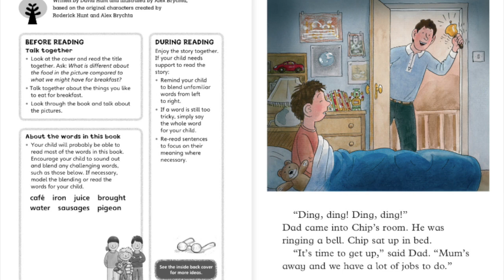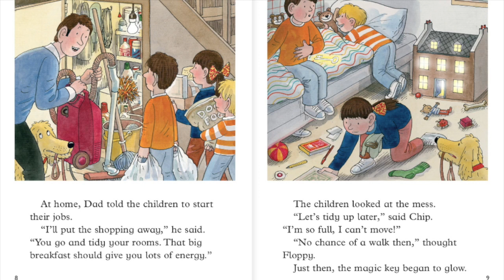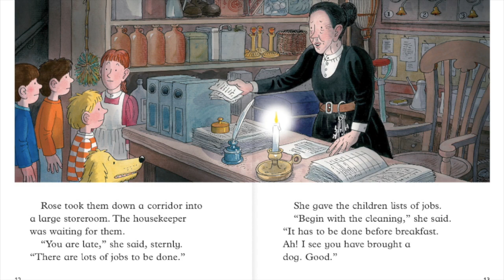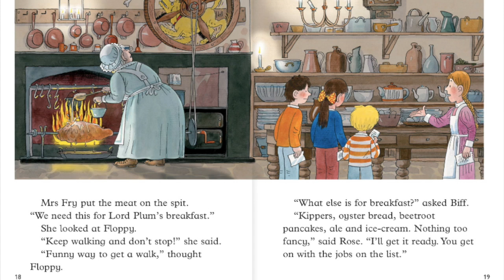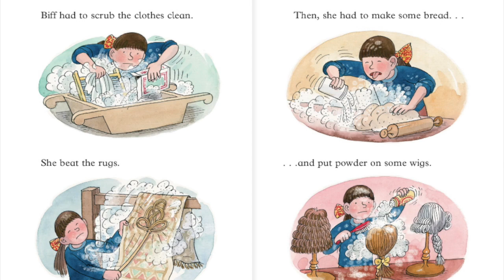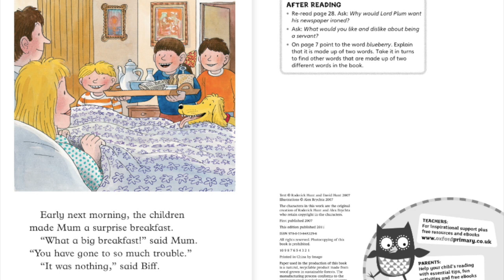The Big Breakfast | Roderick Hunt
This story is about a family getting ready for their mom to come home. Yet their food had gone bad so they went out to eat. When they got back they had to clean the house. The kids got "transported" to a mansion where they worked as servants which in turn cleaned their room.